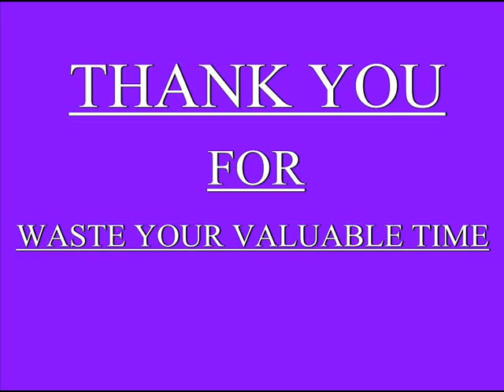20th Marriage Anniversary.wmv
20th Marriage Anniversary